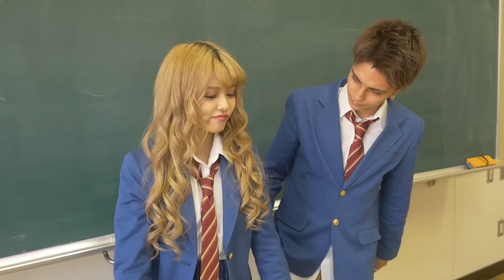【胸キュン】【バンダリ・なちょす編】学割ってるダンス番外編 胸キュンver【Popteen】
学割ってるダンスからの胸キュン♥
バンダリ・なちょす編